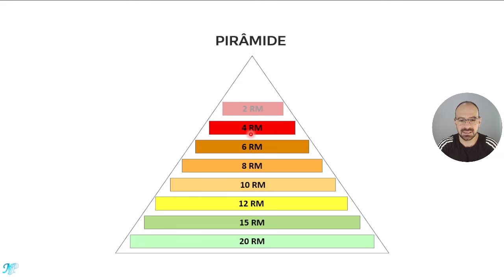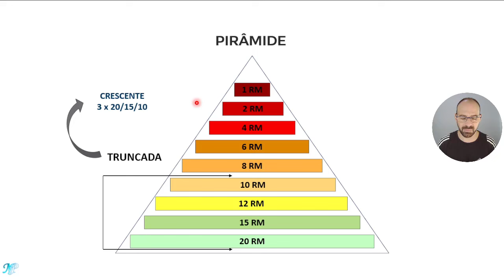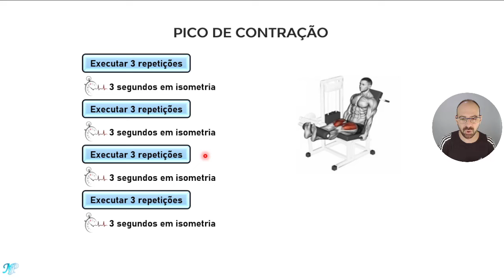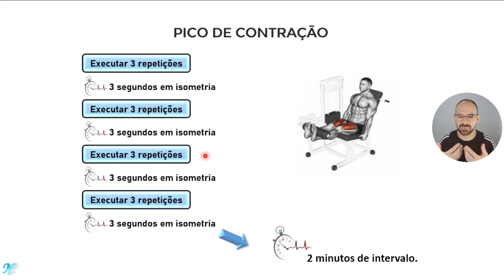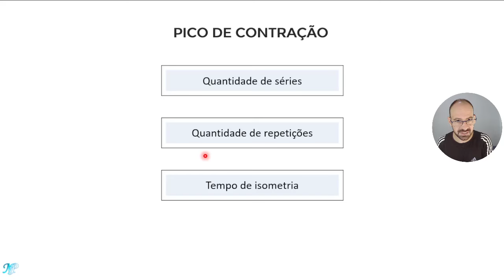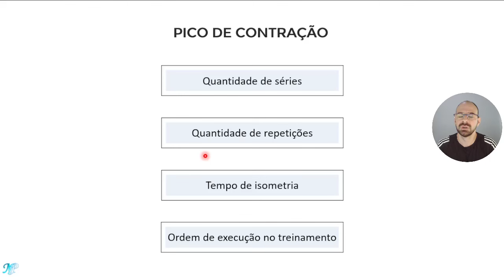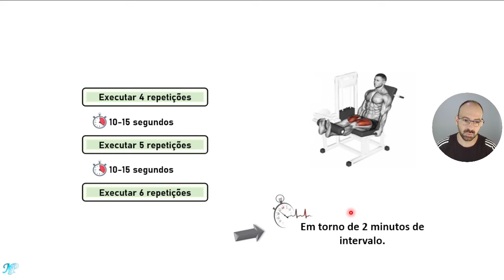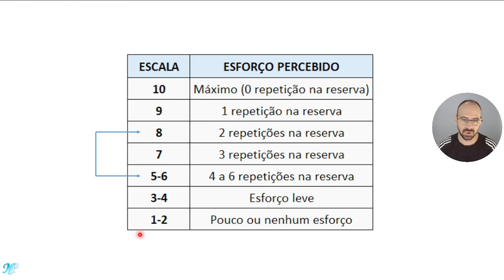MÉTODOS DE TREINO NA MUSCULAÇÃO PARA HIPERTENSOS